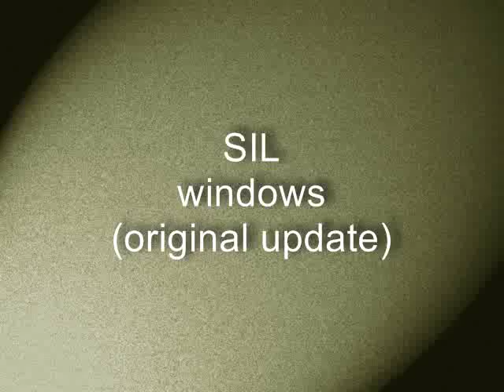SIL - windows (original update)